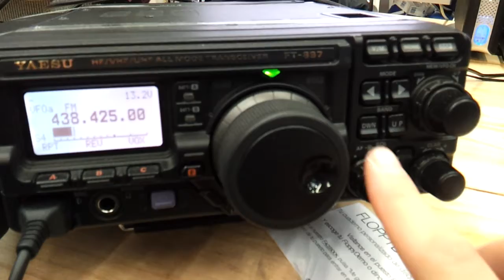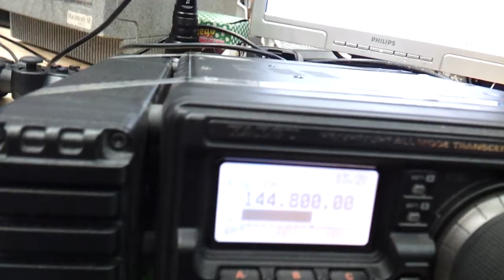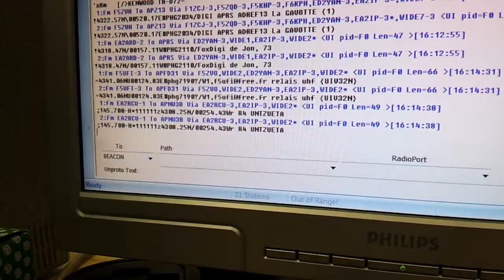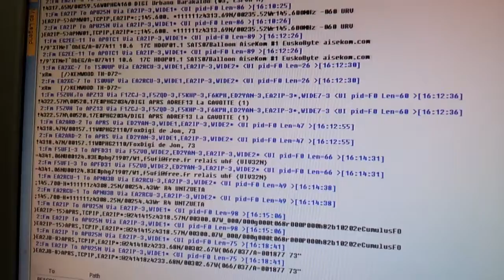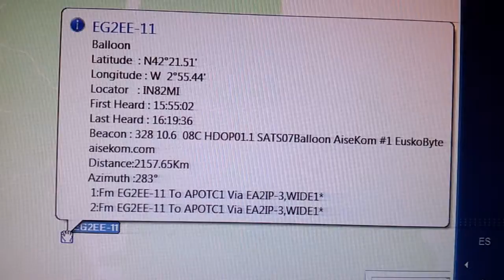Recibiendo Telemetría del Globo Sonda desde la Euskal Encounter 19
Un pequeño vídeo en el que muestro a la Yaesu FT-897D conectada al pc y recibiendo la telemetría vía APRS con la emisora y vía Internet, tambien muestra el colegueo via radio en el repetidor de UHF. La emisora transmite el audio al pc y el pc, mediante software, simula un modem tnc para interpretar los datos APRS.  73 de EA2JCT, QRA Jesus.